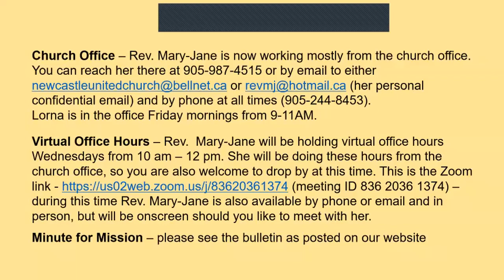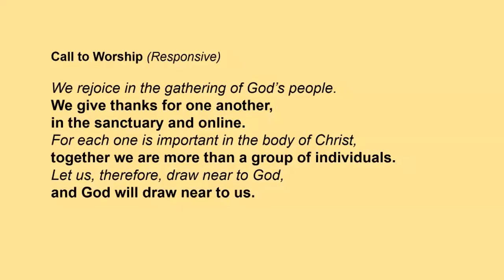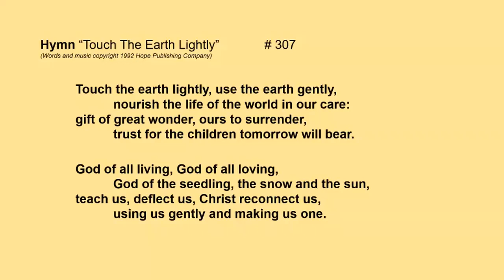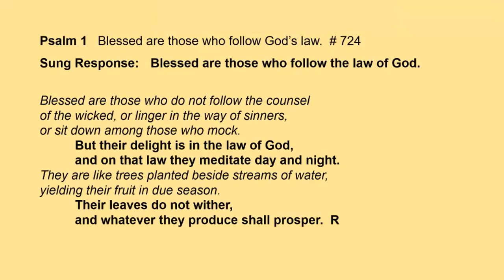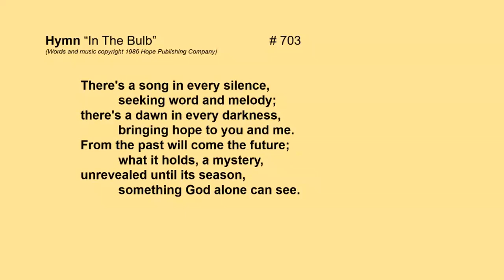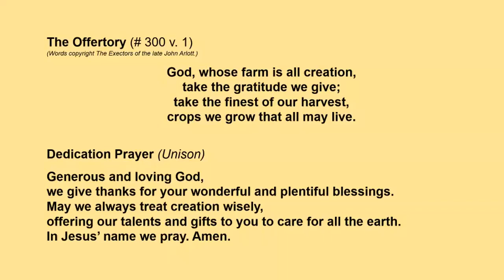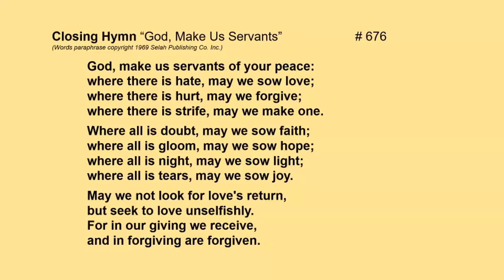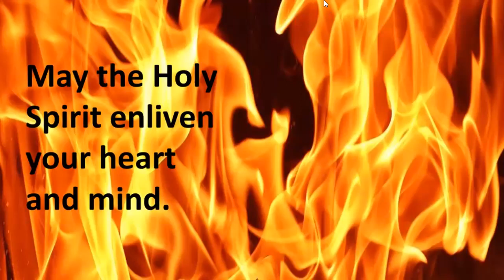Worship - September 19, 2021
Our regular morning worship service recorded live and uploaded unedited. We are back to in person as well as Zoom worship, so the recording is a hybrid experience.